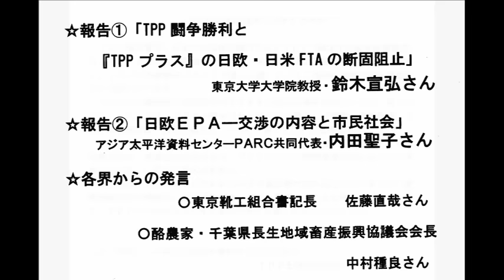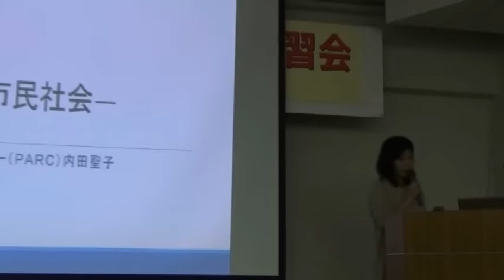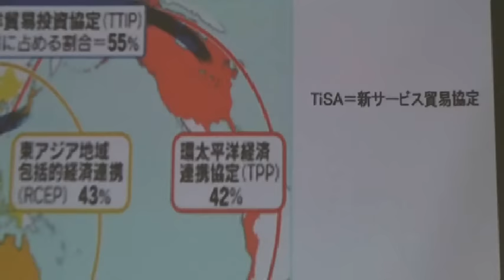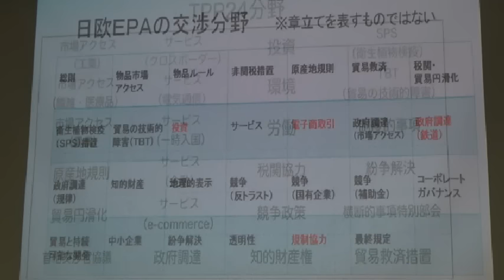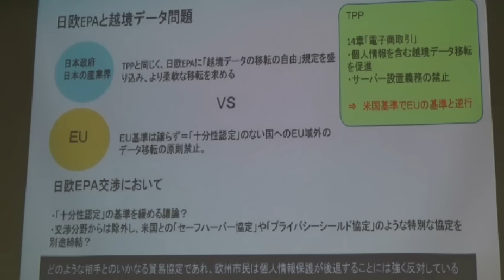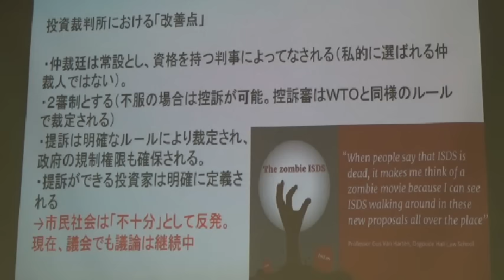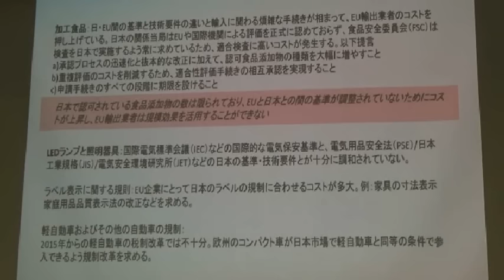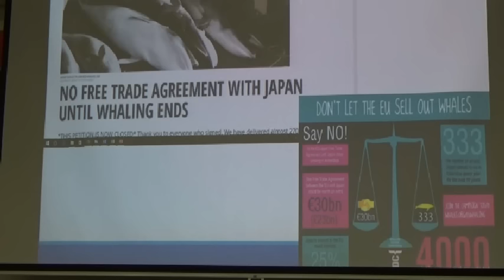20170201 UPLAN 日本とＥＵのＥＰＡ（経済連携協定）を考える緊急学習会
【国民の食糧と健康を守る運動全国連絡会(全国食健連)】
国会にも国民にもほとんど情報を開示しないまま、ＥＵとのＥＰＡ(経済連携協定)交渉が、「2月にも大枠合意か」とも伝えられるほど急ピッチで進められています。ＴＰＰ並の広い分野を対象に、しかも分野によってはＴＰＰ以上の譲歩を迫られているとも伝えられています。
いま何がどのように議論されているのか・・私たちは知りうることを共有するため、緊急に学習会を開催します。
☆報告①「日ＥＵ・ＥＰＡは何が懸念されるか」
鈴木宣弘東京大学大学院教授
☆報告②「ＥＵ、市民運動からの情報」
内田聖子アジア太平洋資料センターＰＡＲＣ共同代表
☆ほか、関連団体からの報告を予定しています